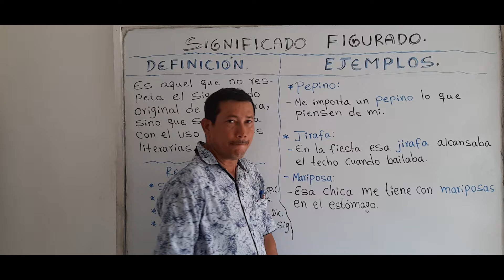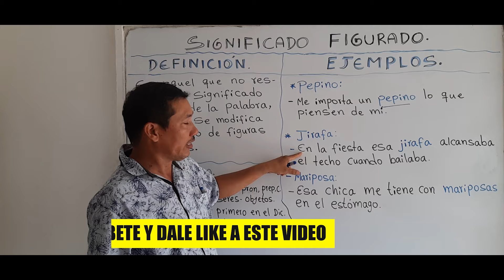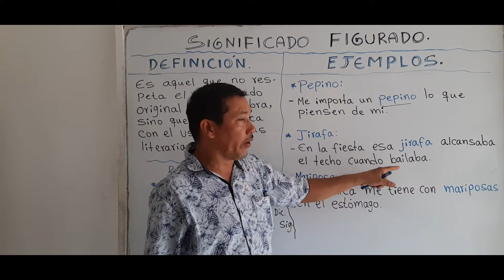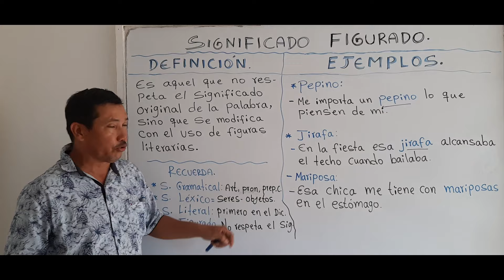EL SIGNIFICADO FIGURADO (DEFINICIÓN Y EJEMPLOS BIEN CLAROS) - WILSON TE EDUCA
INFORMACIÓN DEL VÍDEO:

Hoy vamos a abordar un tema muy importante: el significado figurado. Definiremos a profundidad este concepto y abordaremos variados ejemplos para que no te quede ninguna duda del tema, todo de una manera sencilla y amena.

1) Elaboración de ensayos
2) Clasificación de palabras
3) Todo sobre diptongos
4) Todo sobre esdrújulas
5) Todo sobre hiatos
6) Elaboración de textos coherentes y cohesivos
7) Hacer un buen discurso
8) Todo sobre el debate
9) Todo sobre la novela
10) Todo sobre los géneros literarios
11) Todo sobre categorías gramaticales
12) Todo sobre los cuentos
13) El Cortometraje
14) El Largometraje

Información relacionada:

significado figurado ejemplos
significado de sentido figurado
sentido figurado y literal
5 ejemplos de sentido figurado
sentido figurado sinónimo
lenguaje figurado
cómo se pronuncia figurado
10 ejemplos de sentido figurado
10 ejemplos de sentido figurado
15 ejemplos de lenguaje figurado
sentido figurado ejemplos para niños
5 ejemplos de sentido figurado
10 ejemplos de sentido literal y figurado
definición de lenguaje figurado
ejemplos de sentido literal y figurado para niños de primaria
5 ejemplos de sentido literal